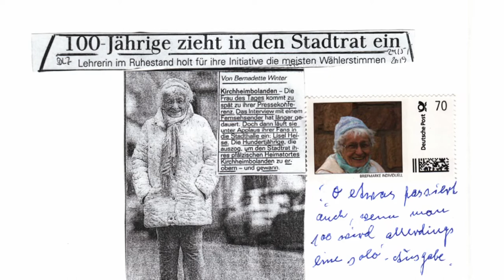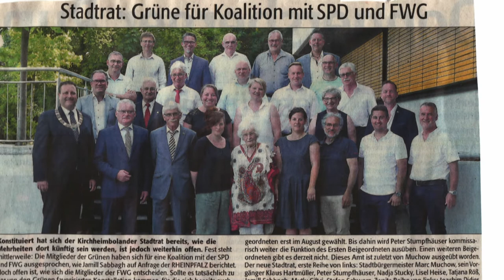Verändert 100jährige Lebenserfahrung die Politik? ::: gesellschaftsbarometer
Lisel Heise (geboren 1919) ist mit ihren 100 Jahren wohl die älteste registrierte Amtsträgerin weltweit. Ein geschlossenes Schwimmbad brachte sie in die Kommunalpolitik ihrer pfälzischen Heimatgemeinde Kirchheimbolanden. Welche Erfahrungen hat sie bisher gemacht?